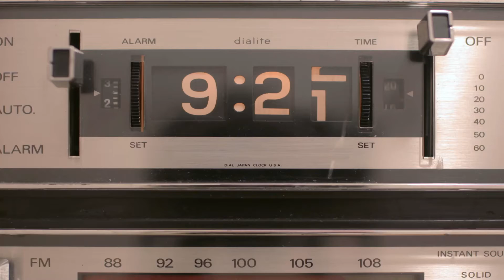Lattiz - zachwyć swoich gości idealną mleczną pianką!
Lattiz to nowoczesne urządzenie do spieniania mleka. W kawach białych najważniejsza jest jakość spienionego mleka. Dzięki Lattiz nie musisz się o to martwić!
Jedyne takie urządzenie, dzięki któremu zachwycisz swoich gości idealnie spienionym mlekiem.